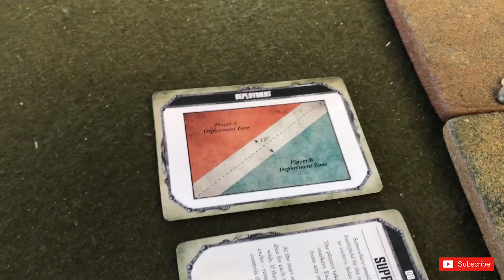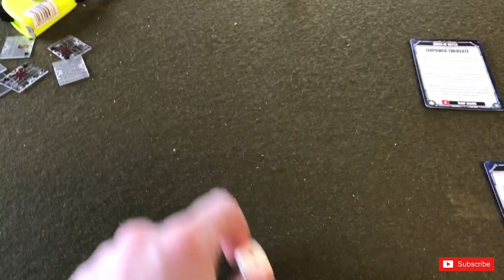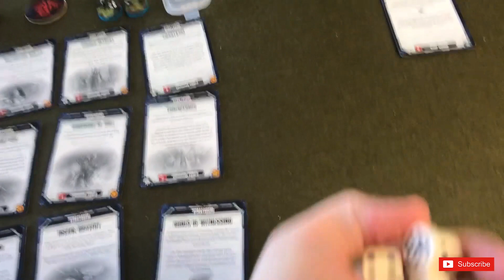Heresy Luna Wolves V Aeldari, 8th Edition Warhammer 40k batrep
The Legal Notice:
All works used in this video (Images, audio etc) belong to their respective authors, Rootstem Gaming hold No proprietary interest, either wholly or in part, in any of the work displayed here.

Games workshop, Warhammer 40,000, Warhammer, 40k, Space Marine Etc are all Trademarks of Games Workshop Ltd. Games Workshop does not endorse or support the Vaults of Terra videos, they are independently made and moderated. All views and opinions expressed in this video belong to the hosts and in no way reflect the views or opinions of Games Workshop Ltd..